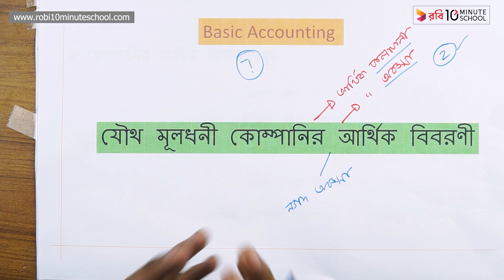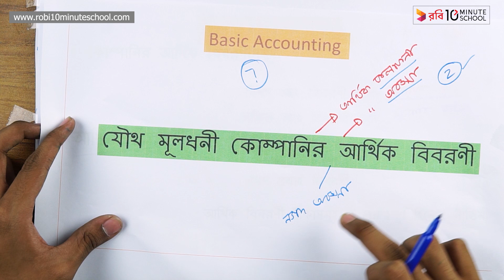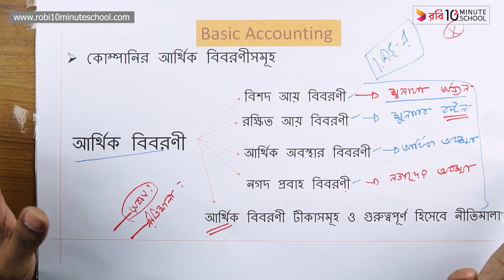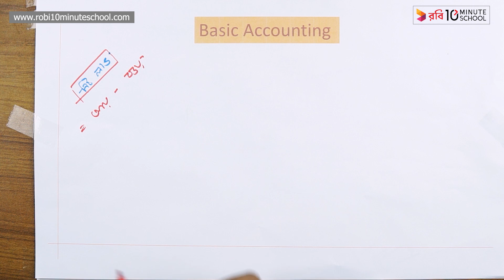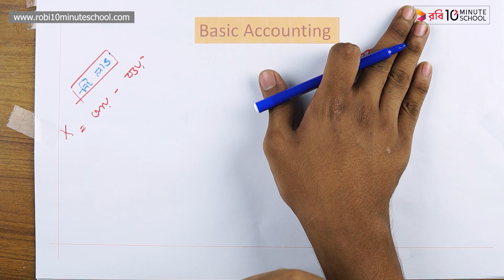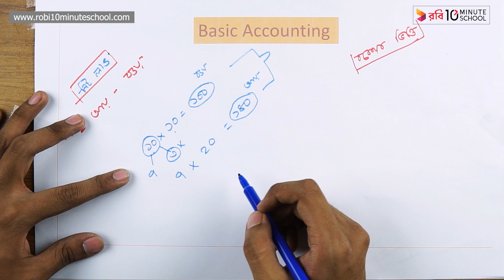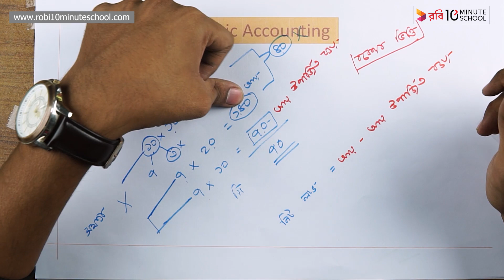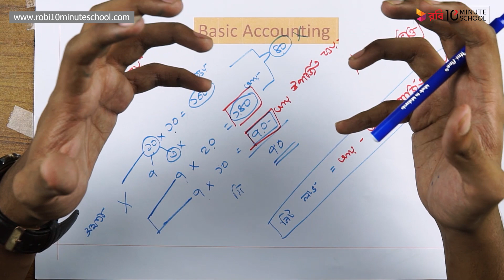০৫.০১. অধ্যায় ৪ : যৌথমূলধনী কোম্পানির আর্থিক বিবরণী - যৌথমূলধনী কোম্পানির আর্থিক বিবরণীর ধারণা -HSC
Series: Accounting 2nd Paper [HSC]
Instructor Name: Fardosur Rahman Razon

10 Minute School এর সাথে শেখা কখনও থামিও না, যেখানে তুমি পাবে ভিডিও টিউটোরিয়াল যা থেকে শিখে তুমি কুইজ দিয়ে নিজেকে যাচাই করে নিতে পারো, নিজের দক্ষতা বাড়ানোর জন্য পাবে অসাধারণ প্রশিক্ষক যারা তোমাকে নির্দেশনা দিবে। 10 Minute School এ তুমি পাবে লাইভ ক্লাস, ইন্টার্যাক্টিভ ভিডিও, ব্লগ, ডেভেলপমেন্ট সেকশন, স্মার্টবুক যার মাধ্যমে পুরো শিক্ষাগ্রহণ প্রক্রিয়াই হয়ে উঠবে আনন্দদায়ক এবং সকলে সুযোগ পাবে যাতে তারা শেখার, অনুশীলনের এবং উন্নতি করতে পারে।